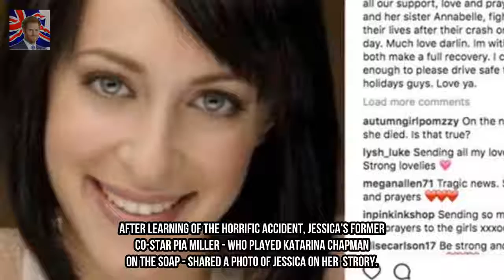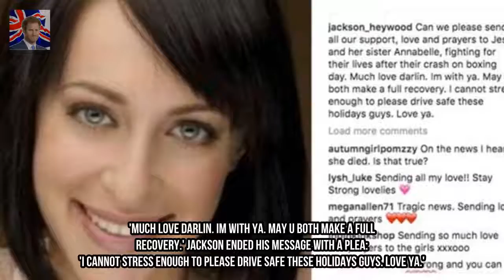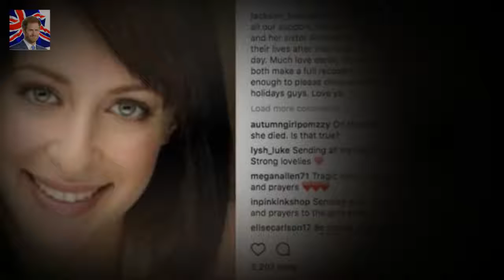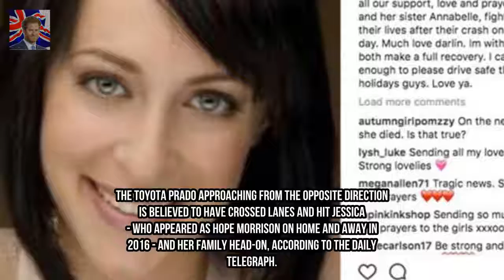Jessica Falkholts home and Away co-stars ship messages of help as actress fights Kingdom Showbiz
home And Away actress Jessica Falkholt 28 and her sister Annabelle 21 are preventing for his or her lives after their mother and father died in a horror crash on Boxing Day. After learning of the terrible coincidence Jessicas former co-celebrity Pia Miller - who played Katarina Chapman at the cleaning soap - shared a photo of Jessica on her Instagram Strory.
MKR  She emerge as runner-up in this yrs season of My Kitchen guidelines. but fact Kingdom Showbiz: